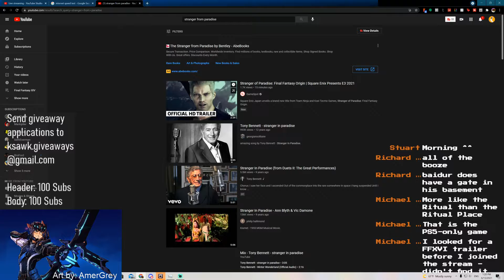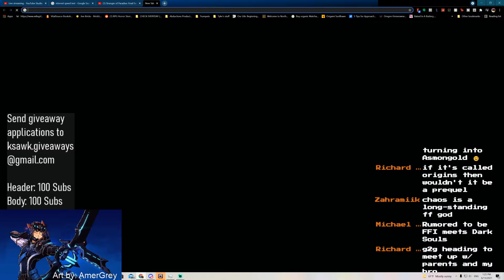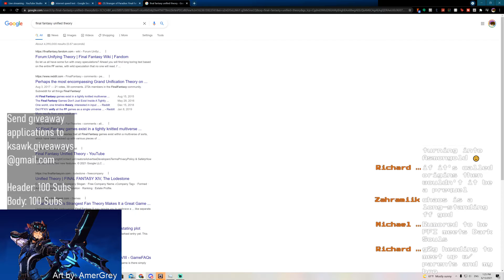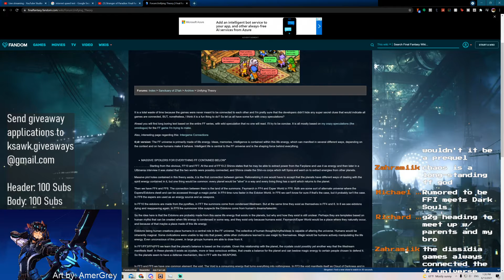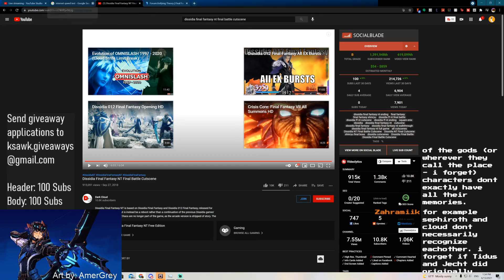K-Sawk Stream Highlights: Reacting to Stranger of Paradise and Dissidia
My stream coincided with the Square Enix E3 presentation, so I decided to see what's up, and then a viewer recommended something else to watch!